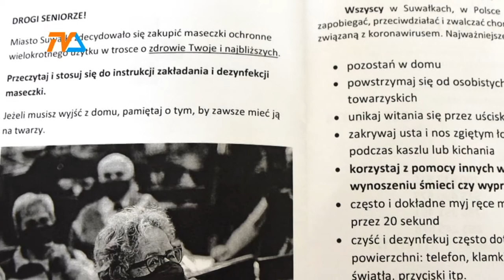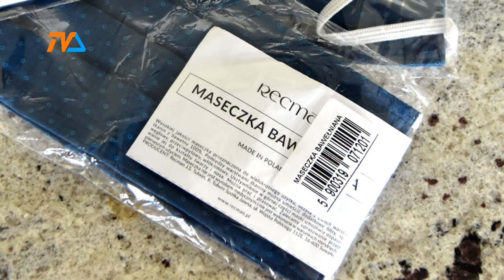MaseczkaDlaSeniora - trwa dystybucja |TVSUWAŁKI